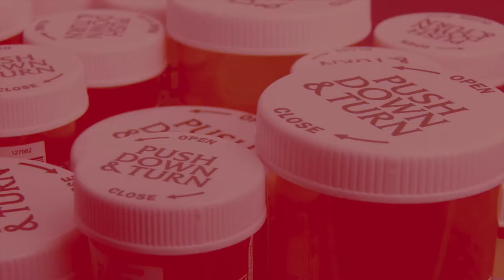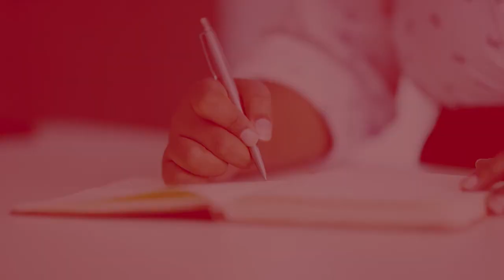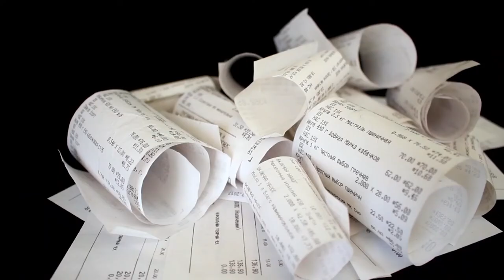Determining Vulnerabilities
You may have to self-sufficient for up to 72 hours when emergencies strike. Host Ness Murby guides you through analyzing your communications plan, your information plan, and dealing with stress.